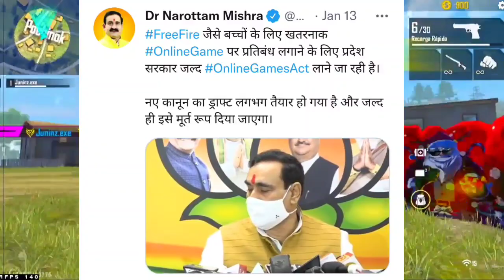Free Fire Ban in India | Free Fire Ban News | Free Fire Ban Hoga Kya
MY GAME NEME 👉 ɢᴅᴡᴀܔÃmãr乂ƳƬ

ABOUT :- GAMING DOST WITH AMAR IS A YOUTUBE CHANNEL,WHERE YOU WILL FIND FREE FIRE'S VIDEO ON UPDATE LEAKS, NEWS, UPDATE CONCEPTS AND MUCH MORE EVERY DAY

➤My equipments for making videos

🔮My Mic

🔮My Headphones

🔮My Vlog Gorilla Tripod

🔮My Light Stand

🔮My Gaming & Camera Phone

🔮My Phone